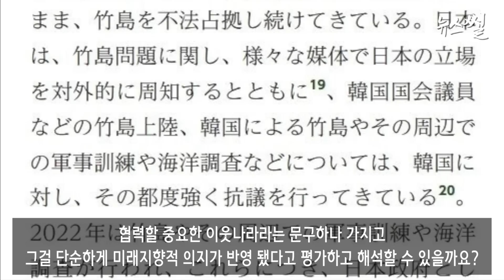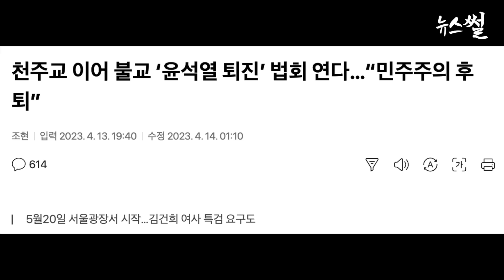태영호 또 홈런쳤다! 일본 외교청서가 미래지향적? 불교계도 일어났다.